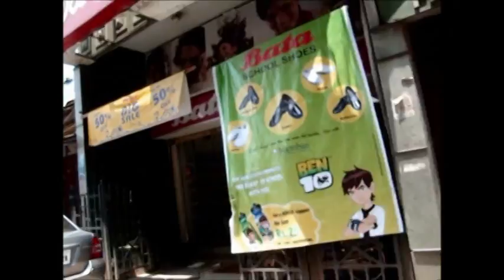Bangalore Jam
2008 video made on trip to Bangalore, India